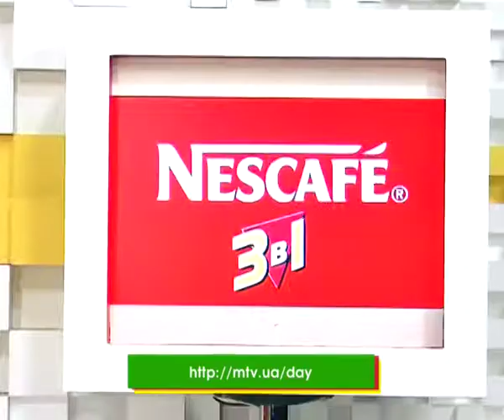Покази в незвичних місцях